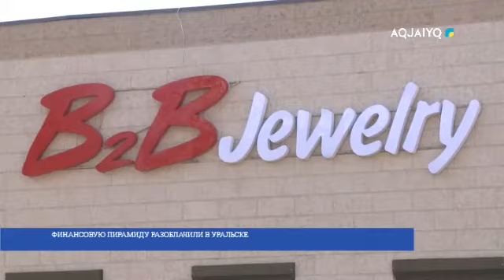ФИНАНСОВУЮ ПИРАМИДУ РАЗОБЛАЧИЛИ В УРАЛЬСКЕ